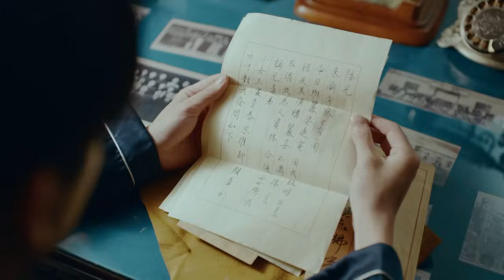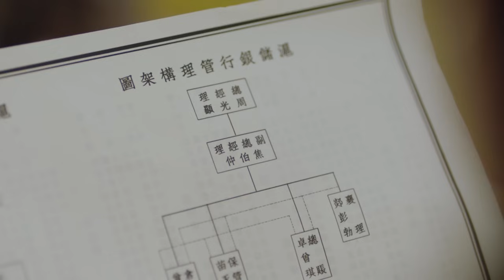HÀO MÔN KINH MỘNG - Tập 11 [Lồng Tiếng] | Phim Ngôn Tình Trung Quốc Hay Nhất 2023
HÀO MÔN KINH MỘNG [Lồng Tiếng] | Phim Ngôn Tình Trung Quốc Hay Nhất 2023
✤ Số Tập: 41
✤ Lịch Chiếu: 18h-18h45-19h30 hàng ngày trên Sunshine TV